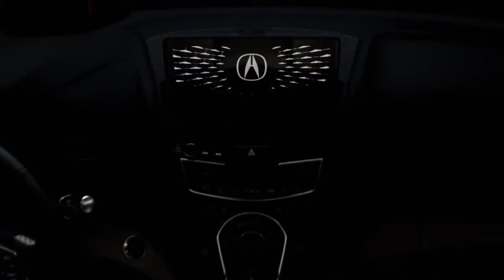Acura RDX Prototype Teaser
The third-generation Acura RDX Prototype will make its world debut at the 2018 North American International Auto Show (NAIAS) on January 15 at 11:05 a.m. EST. Representing the most extensive Acura redesign in more than a decade, the new RDX is the first in a new generation of Acura products inspired by “Precision Crafted Performance” and signals the beginning of a new era for the luxury automaker.